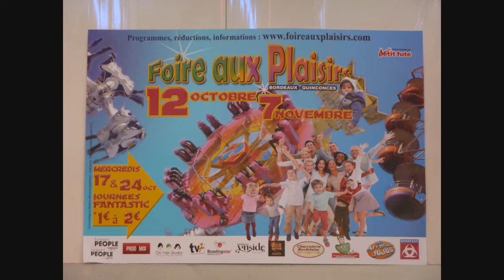Foire aux plaisirs de Bordeaux en octobre 2012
La foire aux plaisirs de Bordeaux en octobre 2012